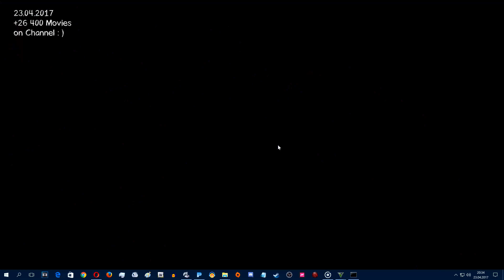Ninef Street Runner New ENB Top Speed Test GTA Mod _REVIEW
This is not my modification. I'm not creator - I only recorded a movie with this modification. Author is below with link to download mod ; )
If author of mod don't wont these video - please write comment - I will delete movie.

GREAT SHOP ! Here You Can buy every GAME but CHEAPER ! ! !
CAN YOU HELP ME? : ) IF YES : ) - SHARE IT on FACEBOOK or Google+ 😃

Mod:
Author: Bob322 & TGIJ
Title: Ninef Street Runner

ANYONE OTHER SITES CAN USE MY MOVIES ! But, no download from  MY YT and upload on other servers ! Only take MOVIE link : )

This video is REVIEW - a formal assessment of something and have a educational content for all people who decited download modification.
All reviews are completed by an actual person (not a “bot” or algorithm). I am working on ways to improve the channel.